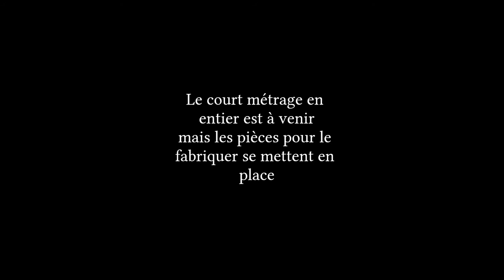Vaisseau Mère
J'ai fais cette vidéo pour vous montrer une modélisation qui me servira très certainement pour un court métrage que je compte faire. J'attends vos avis sur le design de se vaisseau :)